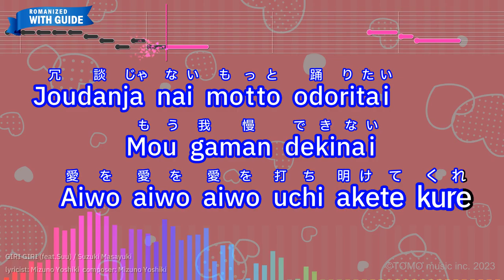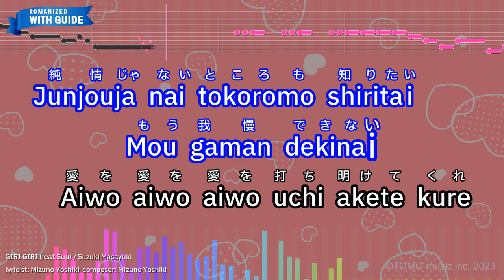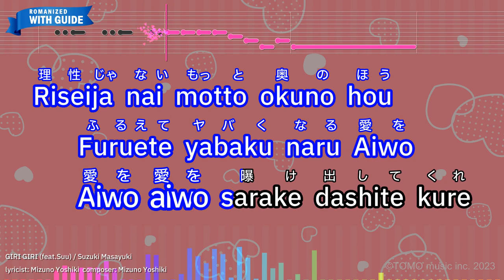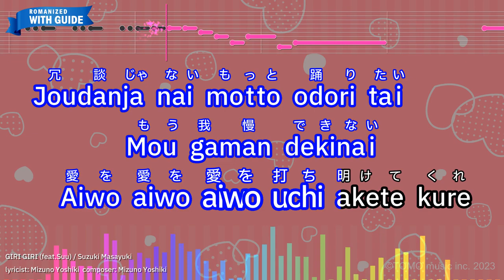GIRI GIRI (feat.Suu) – Suzuki Masayuki (Romaji Karaoke with guide)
【Japanese title】GIRI GIRI (feat.すぅ) - 鈴木雅之
【Animation Program】Kaguya-sama: Love is War
【Songwriter】Mizuno Yoshiki
【Romanized Lyrics】
GIRI GIRI de aishi aima shou
Usomo
Moe tsukushite yumeni shite

Joudanja nai motto odoritai
Mou gaman dekinai
Aiwo aiwo aiwo uchi akete kure

Abunaine sono egao
Kokoro midasarete hoshiku naru

Yuutousei nante usode shou
Hagura kashite jirettai

Dounika narisou Kuchizukeru
Hodoni tarinaku naru

Daki yosetara igaina hodo
Sabishii mede niramu kara
GE･N･KA･I DA! DA! DA! DA! DA!

GIRA GIRA na yumewo miseteyo
Zenbu baramaite hoshini shite

Junjouja nai tokoromo shiritai
Mou gaman dekinai

Dorama nante akita deshou
Futari
Dakeno rasuto kakanakucha

Unmeida nante jare atte
Enji kireba iija nai

Furachina kotobade mata
Kakugowo tameshite kurunoni

｢Hitoriki rini sasenaideyo｣ to
Kanashii mede warau kara
ZU･RU･I･YO NA! NA! NA! NA! NA!

GIRI GIRI na koibito tachiwa
Setsunai kono yorumo mitaserune

Riseija nai motto okuno hou
Furuete yabaku naru Aiwo
Aiwo aiwo sarake dashite kure

Nakanaide sore ijou
Kokoro uchi nukanaide

Urumaseta hitomini mou
Kuruwasarete shimau

Kanpekina haibokusa
Mou hanase nanka shinai
Kono yubiwo kono aiwo

GIRI GIRI de shinjite hoshii
Futari nara shinjitsuni nareru

Kokuhakuwa saigono chikaisa
Mou dakishime taiyo

Joudanja nai motto odori tai
Mou gaman dekinai